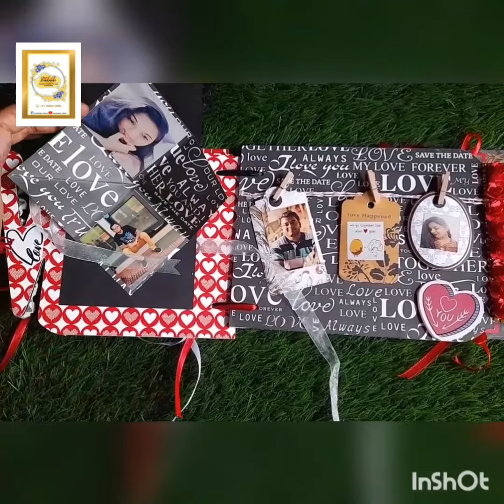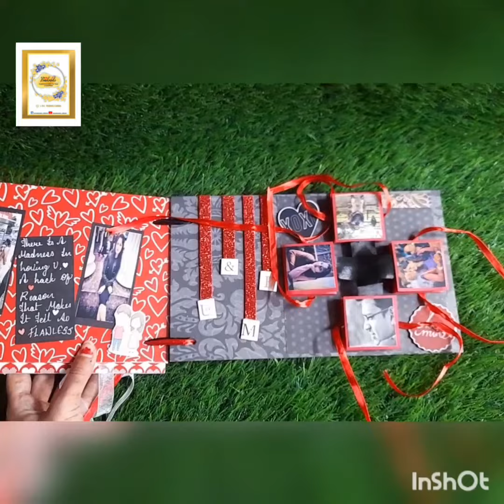Perfect Gift For Her || Make Your Loved Ones Feel Special || love Album It Is❤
Love Scrapbook🖤

The Simplest & Perfect Gift For Your Loved Ones..

Can be customised in any theme
Can be customised for any occasion
Carries 25-30 pictures

For more details or orders
Kindly What's app on 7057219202
Regards : Anjali Agarwal